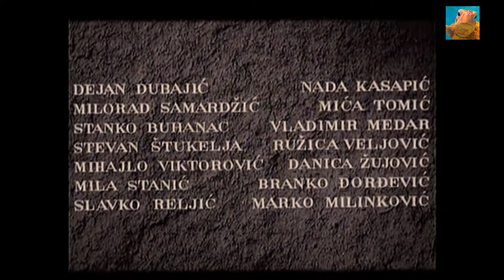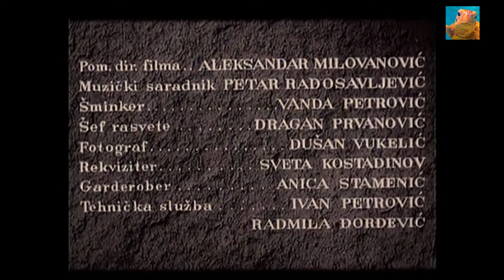Prvi gradanin male varosi 1961 ceo film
Prvi građanin male varoši je jugoslovenski film iz 1961. godine.

Režirao ga je Puriša Đorđević, koji je napisao i scenario.

Građani male varoši teško se rastaju sa njegovim centrom, koji treba da se sruši i da se izgradi novi i funkcionalniji. U celoj ujdurmi oko trga desava se ljubavni zaplet.